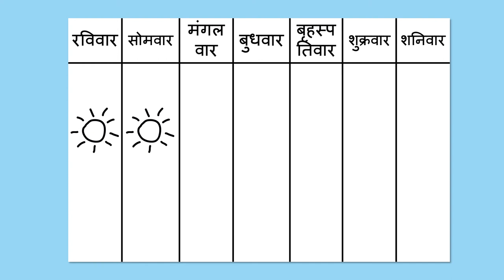मौसम देखना - Watching the Weather (Hindi)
यह प्रक्रिया बच्चो को मौसम के बारे में जानकारी प्राप्त करने में मदद करेगी, यह मौसम में बदलाव के बारे में जानने का एक मजेदार तरीका है।

Hindi translation by Meenakshi Pradhan and narration by Mini Rangrass.

You can help a child learn about weather by making a chart to talk about the different types of weather. This is a fun way to learn about changes in weather.